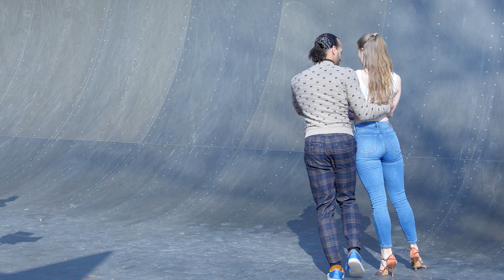Urban Kiz Freiburg - Nora & Shawn Jerome Mc Cray - Breit 2022.03.06 - Short 23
Urban Kiz Freiburg
Nora & Shawn Jerome Mc Cray

"Urban Kiz Freiburg" - Sie möchten über
einen privaten Urban Kiz Tanzkurs
also Urban Kiz Privatstunden Tanzen lernen

- Tanzlehrer -
Ich bin Shawn Jerome Mc Cray
ADTV/IHK World-Dance-Council
Gütesiegel Tanzlehrer

Und eine Lösung wie Urban Kiz Privat Tanzkurse

Tanzen steht zwischen Kunst und Therapie
und bedeutet nicht nur einfach zuschauen,
nachmachen und üben,
sondern bringt Lebensfreude, Poesie, Witz,
Spontanität, Energie sowie Schönheit
in den Alltag und somit ins Leben.

Tanz Privatstunden Fachmann Shawn Jerome Mc Cray